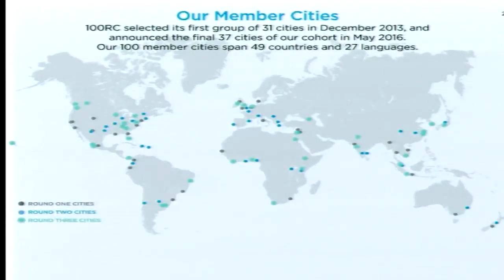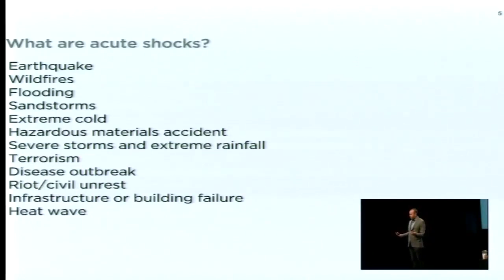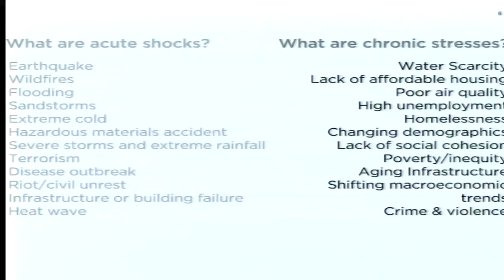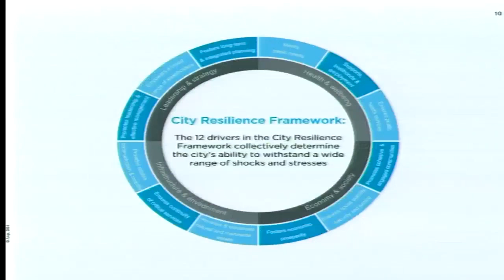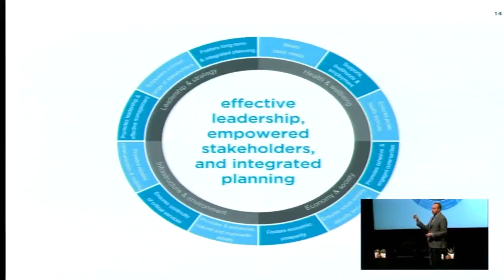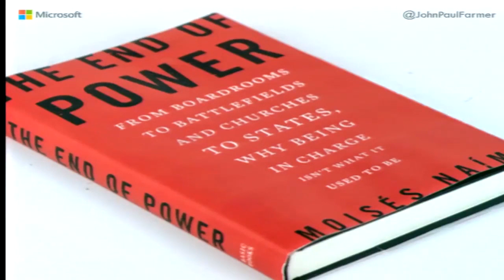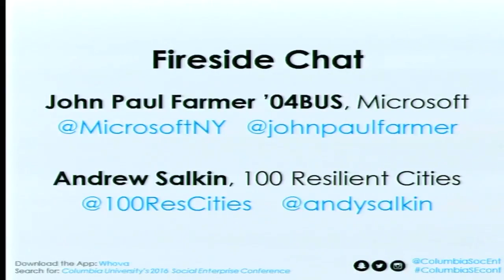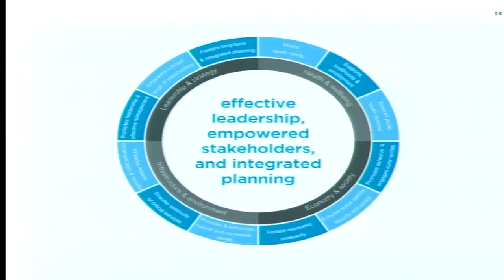Build Dynamic Networks to Foster Urban Resilience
Cities are the hub of economic vitality, but they face trends that put their ability to survive in question. How do we recognize the trends in urbanization, and how do we prepare to make cities better not only for today, but for the future as well? A city's ability to maintain essential functions is threatened by both acute shocks (earthquakes and flooding) and chronic stresses (water scarcity and homelessness), which can lead to social breakdown, physical collapse and economic decline. How do we address these stresses directly? Opening Keynotes Andrew Salkin of 100 Resilient Cities and John Paul Farmer of Microsoft discussed how technology; early investments; shared networks; and diverse partnerships among government, individuals, and communities are the solutions for improving accessibility to cities and sparking positive change.

With Andrew Salkin, Senior Vice President, City Solutions at 100 Resilient Cities; and John Paul Farmer ’04BUS, Director of Technology & Civic Innovation at Microsoft, at the 2016 Social Enterprise Conference, September 30, 2016.